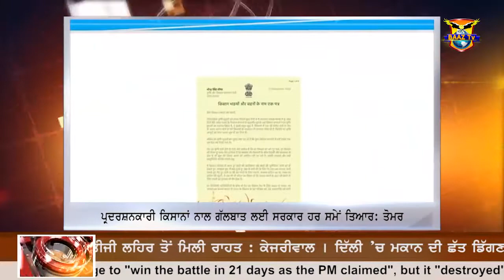TOP 20 NEWS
BAAZ TV BROADCASTING CORP.